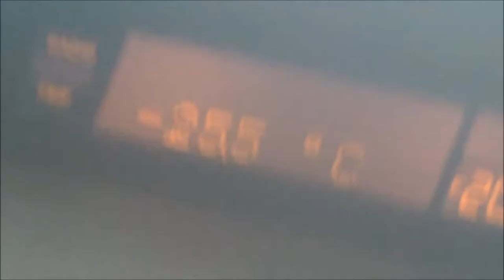Ice Fishing For TROUT and ARCTIC CHAR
My father and I, where fishing on the ice the whole day. It was very cold, but the sun was shining, and we had a great time! I cough my first char ever, and it was a good size on it!

This video is a little bit longer then my other fishing videoes. So sit down. relax, and have a good time! :)

-David